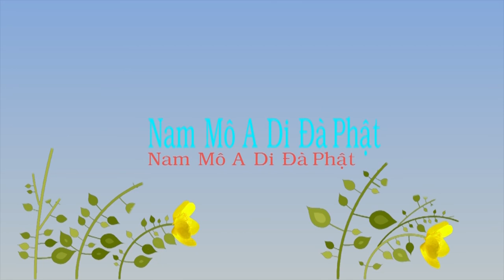TĐ:2611- Chấp lý bỏ sự thì không ra khỏi lục đạo luân hồi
“Diệu Tông Sao nói”. Diệu Tông Sao là tôn giả Tứ Minh chú giải Kinh Quán Vô Lượng Thọ, chú giải của ngài gọi là Diệu Tông Sao. “Thủ xả nhược cực, dữ bất thủ xả diệc phi dị triệt”, ý nghĩa câu này nói rất thâm sâu. Bên dưới “thiết bất tùng sự thủ xả, đản thượng bất thủ bất xả, tức thị chấp lý phế sự”, vì sao vậy? Phật pháp đại thừa nói vạn pháp giai không, tánh tướng nhất như, lý sự không hai, có lấy có bỏ chính là có phân biệt, có chấp trước, như vậy là sai. Thật sự khế nhập bất nhị pháp môn, làm gì có lấy và bỏ! Lý không sai, về lý có thể thông suốt, về sự thì sao? Quý vị chưa đoạn tập khí phiền não, chưa đại triệt đại ngộ. Quý vị là giải ngộ, không phải chứng ngộ. Giải ngộ không đạt được thọ dụng, những gì quý vị nói là cảnh giới của Chư Phật Bồ Tát, nhưng bản thân vẫn khởi tâm động niệm, đều bất thiện, vẫn đang tạo nghiệp. Như vậy quý vị học Phật pháp đại thừa cũng đang tạo nghiệp, không thể không biết điều này. Chấp lý bỏ sự, chấp sự bỏ lý đều là sai lầm!
      Mặc dù bỏ sự, lý cũng không tròn. Nếu đạt được toàn sự tức lý, tức lấy cũng tức lý, xả cũng tức lý, một lấy một bỏ đều là pháp giới. Yếu Giải nói: Sự lý viên dung, diệu khế trung đạo. Phải đọc phải học kinh đại thừa như thế nào? Cổ nhân đọc đại thừa không có vấn đề gì, người bây giờ đọc đại thừa vấn đề rất lớn, vì sao vậy? Vì sau khi đọc đại thừa chấp lý bỏ sự. Vì sao cổ nhân không có vấn đề? Cổ nhân từ nhỏ đã đặt rất vững bốn nền móng đó, những kinh đại thừa mà họ đọc và sự dung thành nhất thể. Không như người hiện nay học đại thừa lý là lý, sự là sự. Nói về lý hình như rất có đạo lý, nhưng về mặt sự vẫn thường tạo tội nghiệp như xưa, trong lòng vẫn là tham sân si mạn nghi, vẫn là oán hận não nộ phiền. Làm việc vẫn không rời được sát đạo dâm vọng tửu, tuy không sát sanh, nhưng chưa đoạn tận tập khí sát sanh, chưa đoạn ý niệm sát sanh. Tuy không có hành vi trộm cắp, chưa đoạn tận tâm trộm cắp. Tâm trộm cắp là gì? Luôn muốn chiếm một chút tiện nghi. Cho nên dù lý nói có tốt đến mấy, nhưng hành và lý không tương ưng, tâm hành không tương ưng. Sau cùng vẫn đọa vào tam đồ, không ra khỏi luân hồi lục đạo.
      Thật sự thông đạt minh bạch, tôi đều đã hiểu, nếu không đến thế giới Cực Lạc mà ở đây tu hành, thì không đoạn tận được tập khí phiền não. Nếu quý vị nghĩ đến điểm này, như vậy thì tôi phải đi, tôi đến thế giới Cực Lạc thì lý và sự đều viên dung, còn ở đây chắc chắn không viên dung được. Không phải chấp lý bỏ sự, chính là chấp sự bỏ lý, chấp sự bỏ lý là tiểu thừa, đại thừa là chấp lý bỏ sự, đây là gì? Nghiêng về một bên, không phải trung đạo. Bồ Tát hạnh là trung đạo, trung đạo là gì? Lý sự viên dung.
      Thế giới Cực Lạc là đại thừa, là nhất thừa, là viên dung, là sự sự vô ngại, lý sự vô ngại. Cảnh giới này mặc dù ở thế giới Cực Lạc cõi phàm thánh đồng cư, quý vị sẽ nhìn thấy, vì sao vậy? Công đức oai thần bổn nguyện của Phật A Di Đà gia trì, quý vị có thể hưởng thụ được. Hay nói cách khác, sống cuộc sống của Bồ Tát, không phải phàm phu, cảnh giới sự sự vô ngại. Phật Di Đà ngày ngày dạy học, quý vị đến thế giới Cực Lạc, việc học tập sẽ không gián đoạn. Bất luận ở đâu, đi đứng nằm ngồi đều không rời kinh giáo, bất luận ở đâu, quý vị nghe được âm thanh Phật A Di Đà thuyết pháp. ...